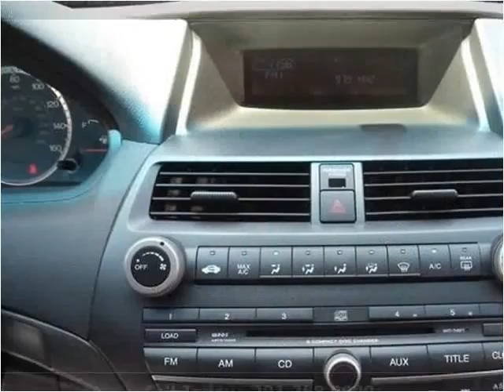2009 Honda Accord Used Cars Teterboro NJ